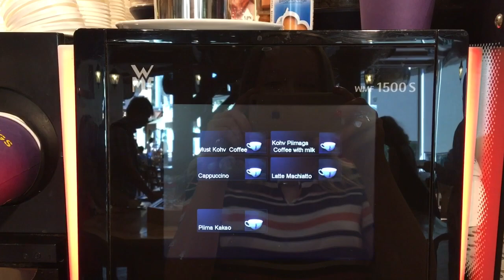Где недорого и вкусно поесть в центре Таллинна. Лидо ресторан. Krap Krap Korobocka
Всем привет! В этом видео я покажу где недорого и вкусно поесть в центре Таллинна. Обзор Ресторана Лидо # Lido. Средний счёт на человека 10 евро. Находится ресторан в торговом центре Солярис/Solaris, буквально 300 метров от старого города.